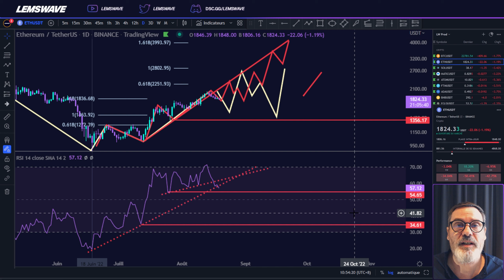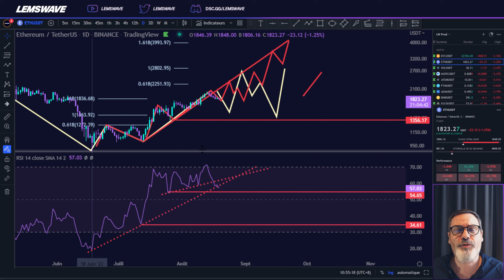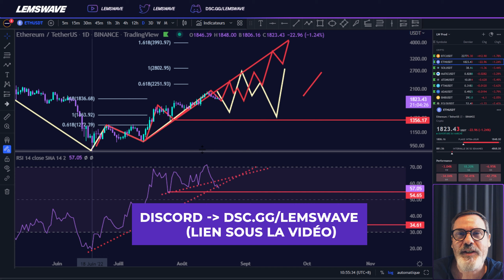BITCOIN (BTC) / ETHEREUM (ETH) à quoi s'attendre pour ce WEEK-END ? Analyse TECHNIQUE !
🚀 Si tu veux Apprendre à Trader ou Investir avec la stratégie Lemswave, Rejoins notre 👾 Discord  :

⚠️ Décharge de responsabilité:
Ce contenu est fourni à des fins éducatives seulement. La société gérant Lemswave n'est pas enregistré en tant que conseiller en investissement
et l'information partagée sur le site Web ou tout autre support n'est pas destinée à être une sollicitation ou une recommandation d'acheter ou de
vendre un instrument. Toutes les transactions passées en fonction de notre contenu sont aux risques et périls du spectateur. Le trading comprend
des risques dont la perte du capital investi. Les résultats du trading et les prédictions de prix proposées ne peuvent jamais être garantis.